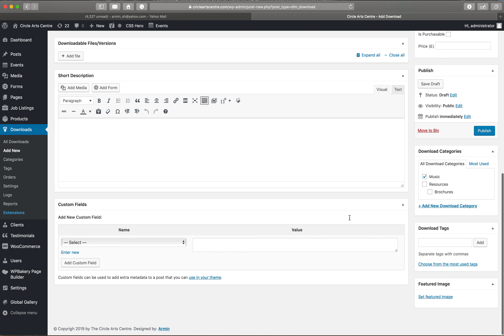Add new Music to the Download section - Circle Arts Centre